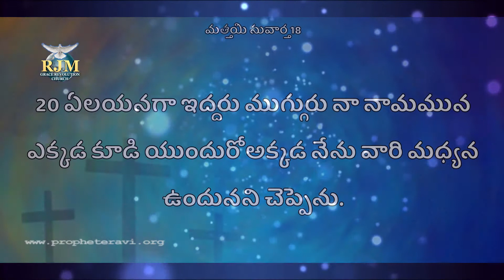Soul Tie part 2 || Power Demonstration || Prophet E Ravi - 2/3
Title: SOUL TIE
Power Demonstration 2021 by Prophet E Ravi